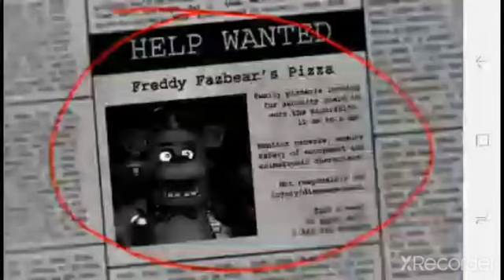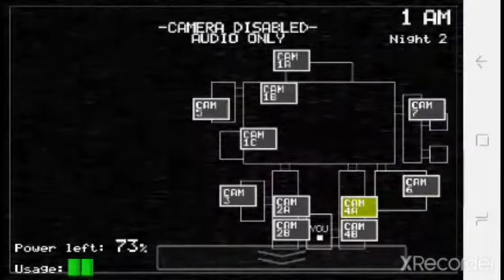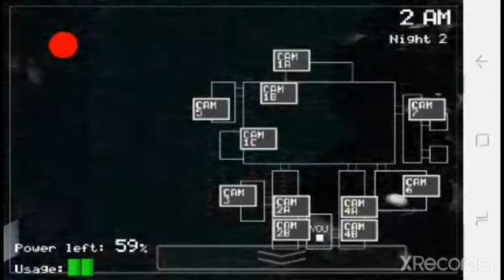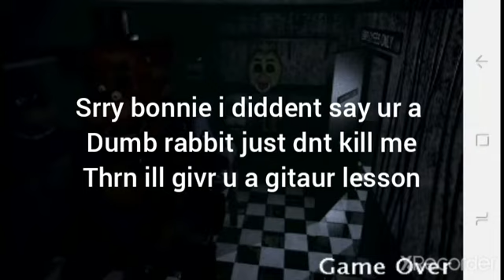BONNIE AGAIN! Fnaf 1